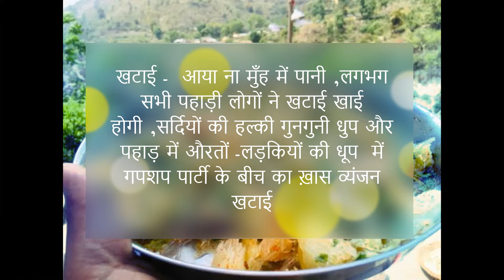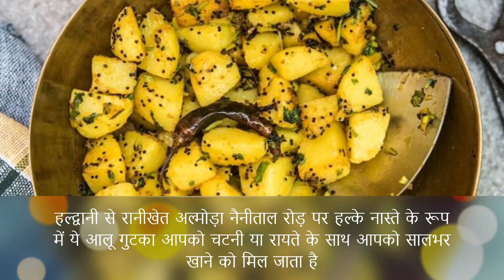Top Delicious Food of Uttarakhand उत्तराखंड का पारंपरिक खानपान 2